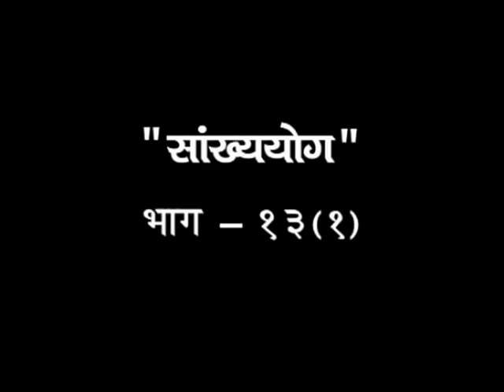श्रीमद भगवद गीता अमृत एपिसोड -13 भाग - 01|| स्वामी प्रज्ञान देव जी || वैदिक चैनल || Vedic Channel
श्रीमद भगवद गीता अमृत एपिसोड -13 भाग - 01|| स्वामी प्रज्ञान देव जी || ऋषि ज्ञान परम्परा वेद, उपनिषद, दर्शन, गीता, रामायण, महाभारत आदि  ग्रंथों के गहन ज्ञान का भारत का एकमात्र आध्यात्मिक चैनल " वैदिक "  प्रमुख DTH Platform एवं  cable Network  पर उपलब्ध है |